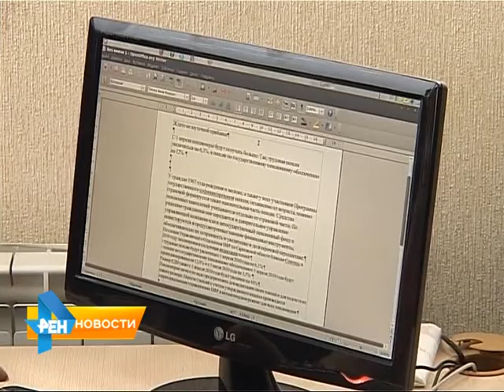Депутаты хотят поднять возрастную планку продажи алкоголя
Сухой закон для тех, кто младше 21 года. Планируют ввести депутаты Госдумы. Парламентарии предлагают поднять возрастную планку продажи алкоголя с 18 до 21 года. Подробности в обзорном материале программы от 10 марта 2015 года.